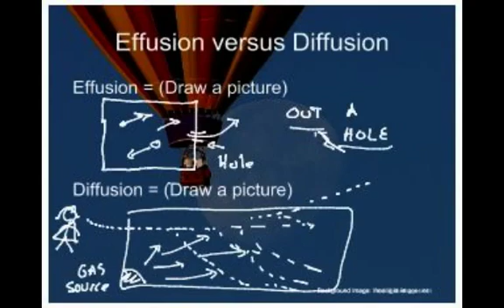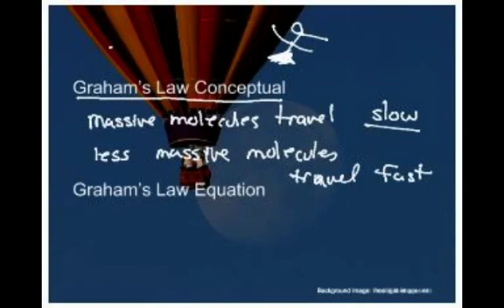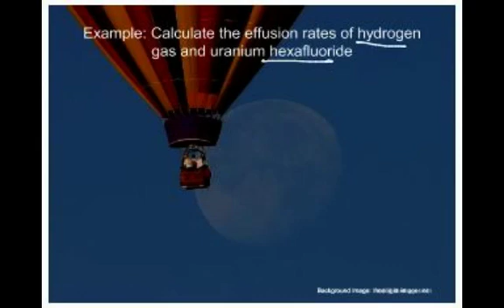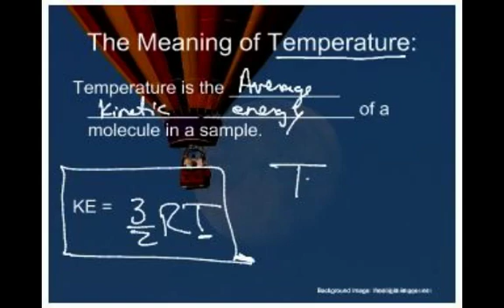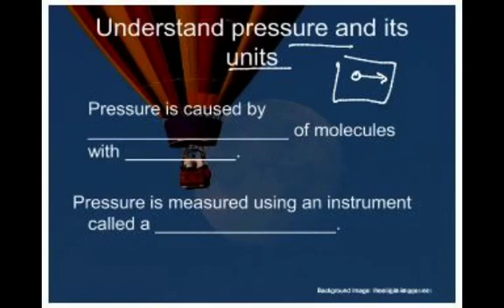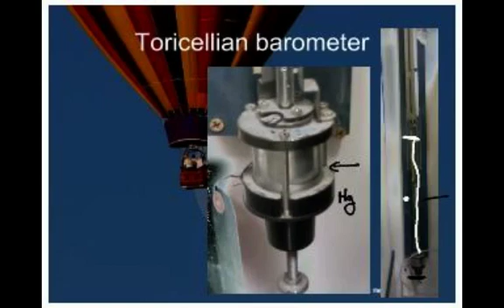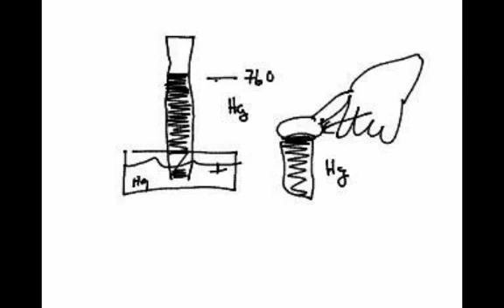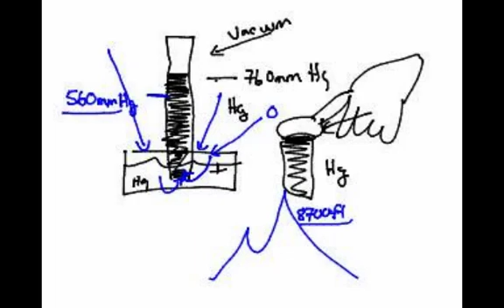AP Chem- Kinetic Molecular Theory of Gases and Boyles-Charles-Gay Lussac Laws (2/3)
Join Presidential Award winning teachers Jonathan Bergmann and Aaron Sams as they teach AP Chemistry: